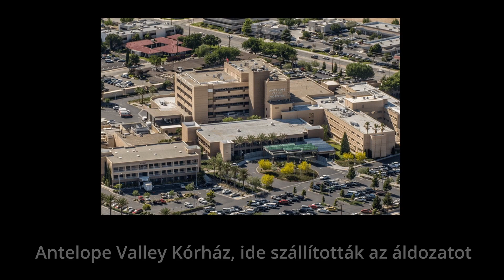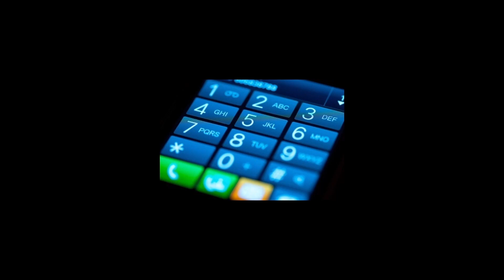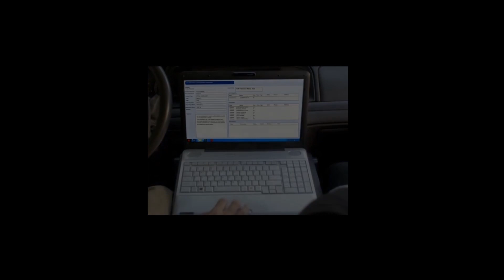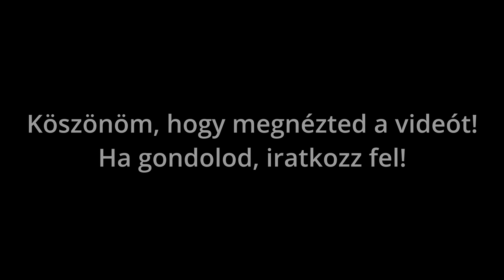Raquel Rayas értelmetlen halála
A Deep Creek folyó egy félreeső szakaszánál sétáló férfi észre vett egy földön fekvő lányt.
Mindene tiszta vér volt, még lélegzett. Kórházba szállították, de a kórházban életét vesztette.
A rendőrség megkezdte a nyomozást.
A kérdés a következő volt: " Ki tehette ezt a szörnyűséget? "

Forrás: - Swamp Murders

Zene: - intro, outro: Gioele Fazzeri